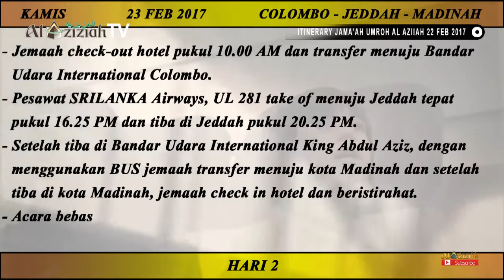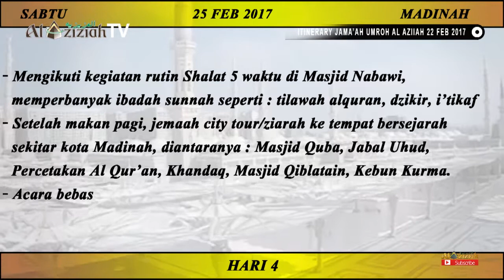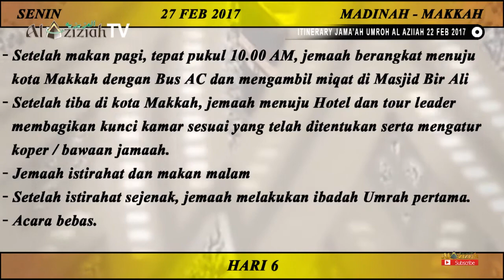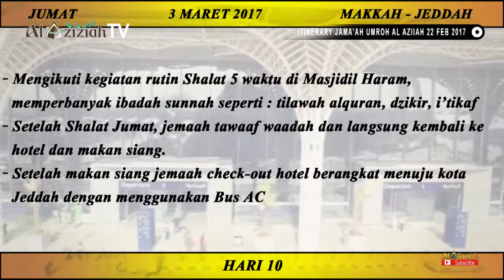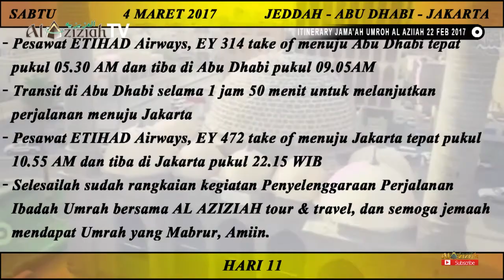ITINERARY JAMA'AH AL AZIZIAH 22 FEBRUARI 2017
Download AL AZIZIAH TV